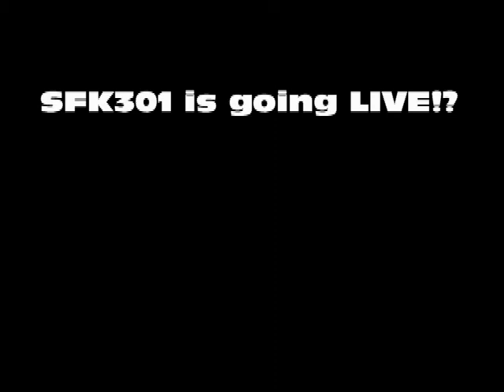SFK301 is going LIVE!?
I hope you guys can make it.